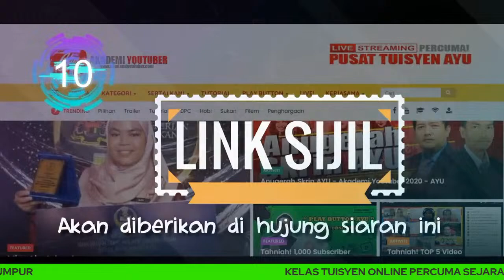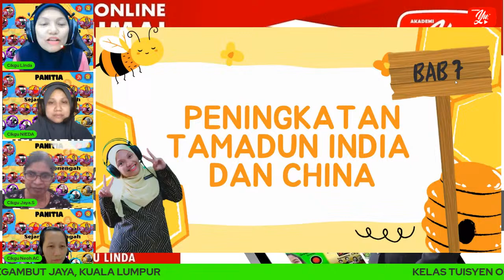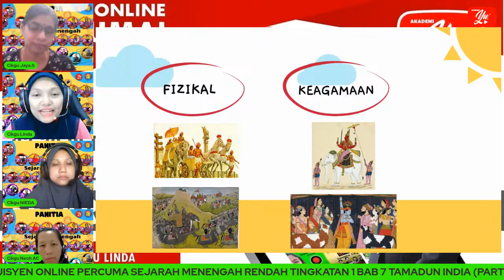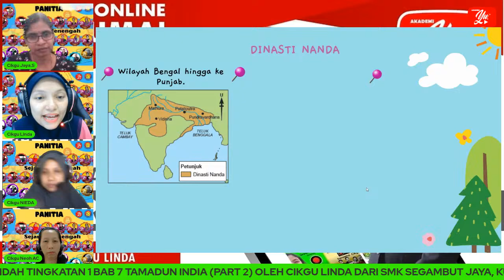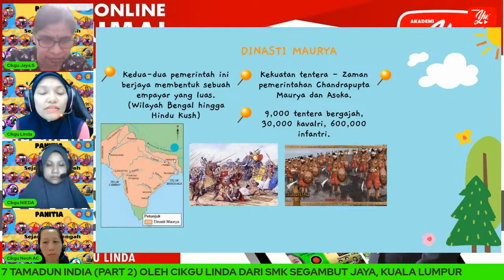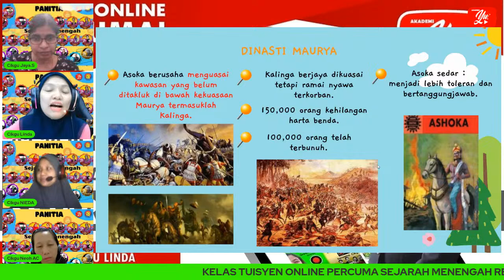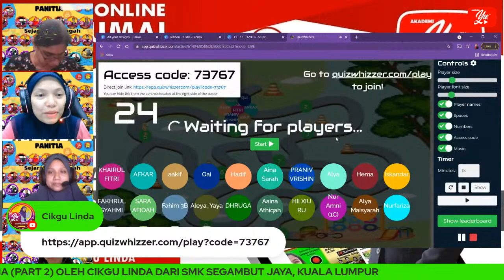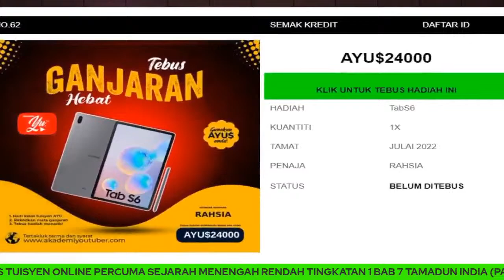🔴[LIVE] SEJARAH PT3, TING.1 BAB 7 TAMADUN INDIA (PART 2) OLEH CIKGU LINDA #13